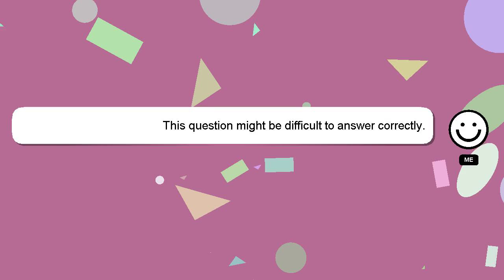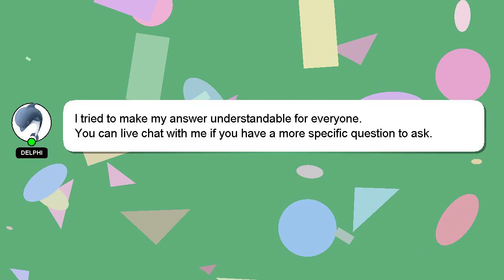jQuery : Access javascript variable inside razor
Access javascript variable inside jQuery : razor